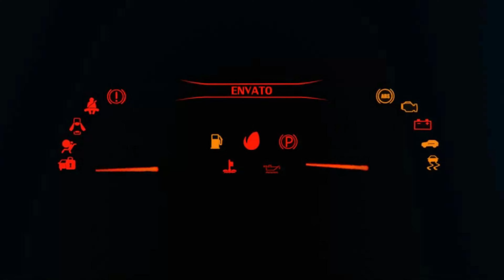FH4 Epic Drag Race! Audi R8, GTB, GT-R, ATS, Ford GT, Spyder, 720s, Agera R, Veyron, Jesko,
2014 Porsche 918 Spyder 1441Hp
2011 Bugatti Veyron 1467Hp
2013 Ferrari Laferrari 1093Hp
2012 Hennessey Venom Gt 1200Hp
2017 Koenigsegg Agera Rs 1341Hp
2018 ATS Gt 1212Hp
2016 Audi R8 v10 Plus 950Hp
2020 Chevrolet C8 Corvette Stingray 1356Hp
2015 Ferrari 488 GTB 957Hp
2017 Ford Gt 1078Hp
2020 Koenigsegg Jeako 1600Hp
2011 Koenigsegg Agera R 1402Hp
2016 Lamborghini Aventador Sv 1438Hp
2018 McLaren 720s 1191Hp
2017 Nissan GT-R 983Hp

⦁ Pc Space:
⦁ Processor (CPU) : AMD Ryzen 9 3900X Processor
⦁ CPU Cooler: Gammaxx L240 240mm Liquid cooler with Rgb Fan
⦁ Memory RAM: G. SKILL Trident Z RGB Series 32GB DDR4 3600mhz
⦁ Graphics Card:  NVIDIA GeForce RTX 2080 Super Gaming X Trio (Msi)
⦁ Motherboard: Asus Prime X570-P Asus Aura Sync
⦁ SSD 1: M.2 INTEL 660P 1TB
⦁ Hard Drive: Seagate Barracuda Pro 4TB
⦁ Power Supply (PSU) : DeepCool  DQ750ST 80 PLUS GOLD
⦁ Monitor 1: BenQ 32inchs PD Series PD3200U Ultra HD (3840 x 2160 60HZ)